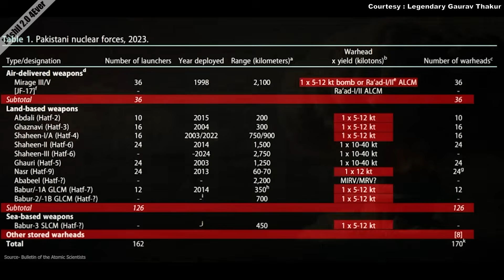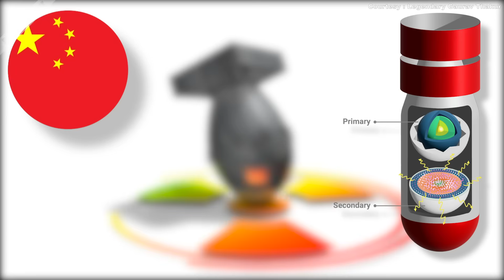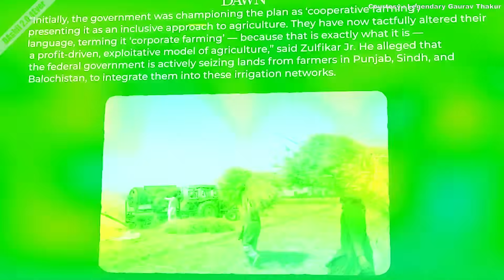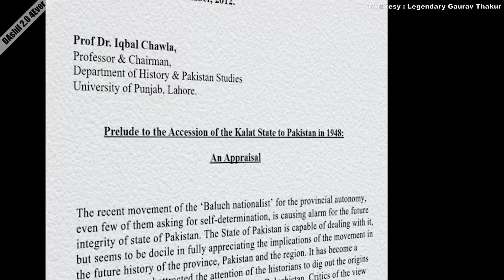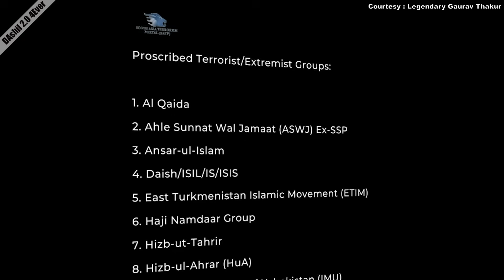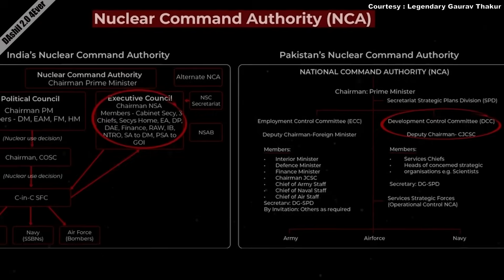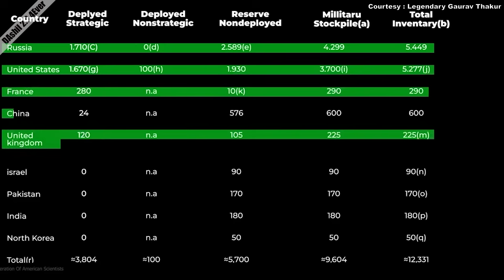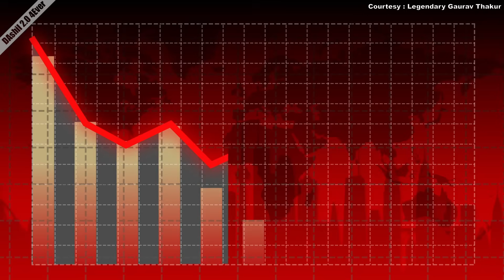Pakistan na India da Kari Tourakkani ?? || 130 Nukes || DAshil 2.0 4Ever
Welcome to DAshil 2.0 4Ever

Dive into the world of amazing facts and mind-blowing trivia! From the wonders of the natural world to the mysteries of the universe, our channel is your ultimate destination for fascinating insights and surprising revelations. Whether you're a curious mind, a trivia buff, or just love learning new things, we've got something for everyone.

Join us as we explore:

Incredible scientific discoveries
Astonishing historical events
Unbelievable animal facts
Mind-boggling human achievements

Stay curious, stay amazed! 🌟